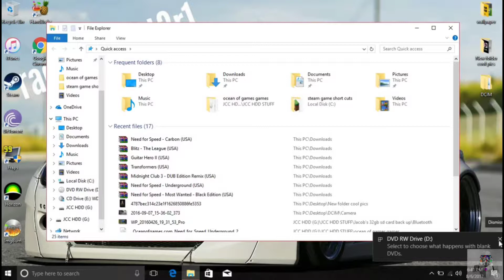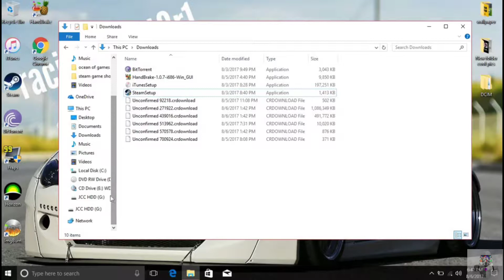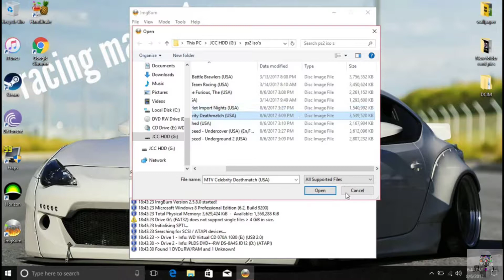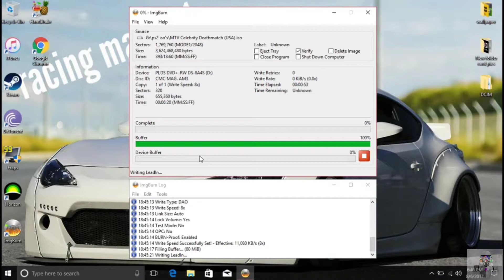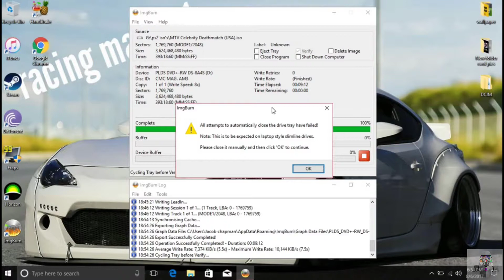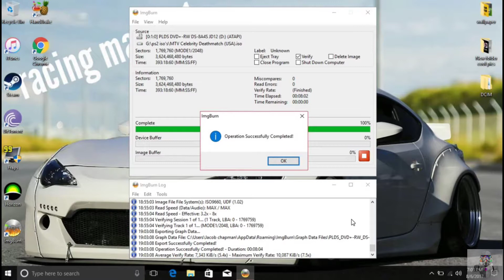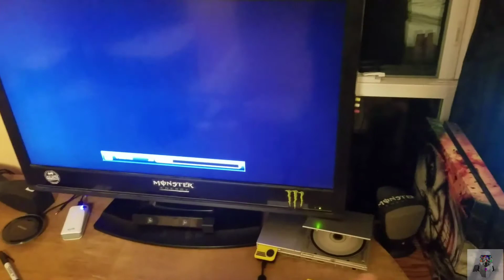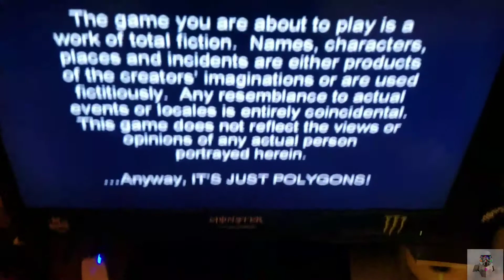How to play ps2 iso's on ps2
Thing nedded:

Windows pc
Imgburn
Winrar

Ps2
Coder disc
DVD-R 16x 4.7gb dvd's

Links to everything:

Coder disc;